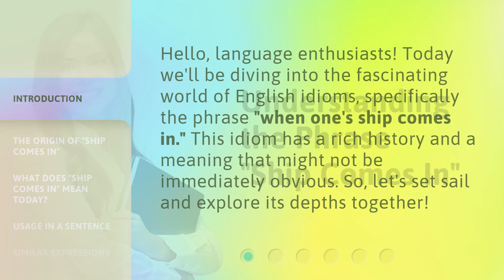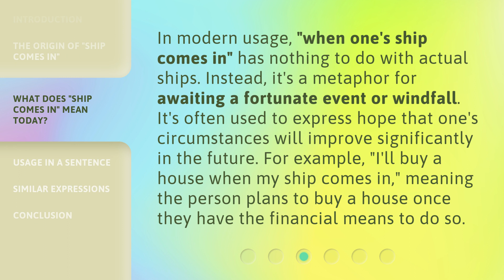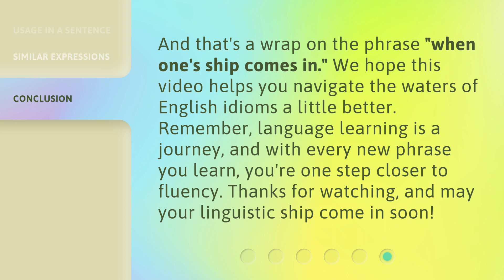Understanding the Phrase "Ship Comes In"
Unraveling the Mystery: Decoding the Phrase 'Ship Comes In' • Join us as we delve into the origins and meaning of the popular phrase 'Ship Comes In.' Discover its fascinating history and explore the various interpretations it has garnered over time. Don't miss this enlightening journey into language and idioms!

00:00 • Introduction - Understanding the Phrase "Ship Comes In"
00:29 • The Origin of "Ship Comes In"
01:04 • What Does "Ship Comes In" Mean Today?
01:33 • Usage in a Sentence
01:57 • Similar Expressions